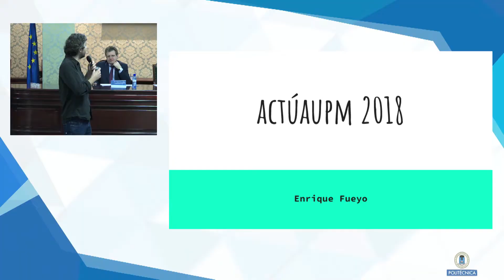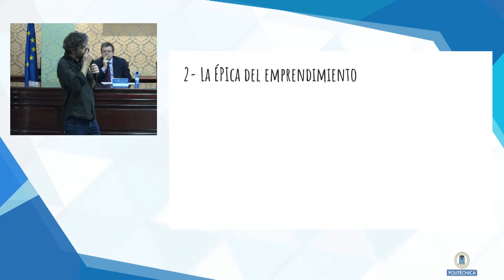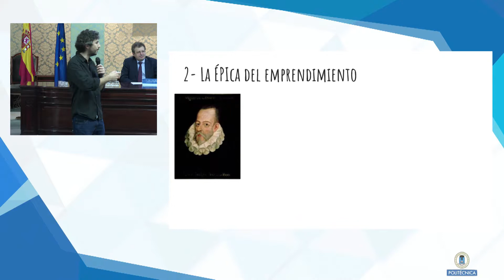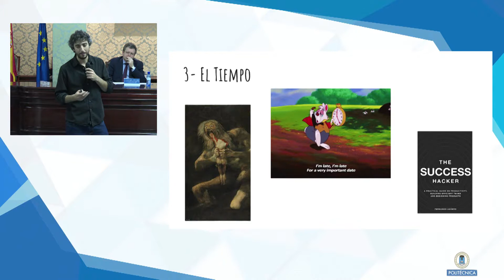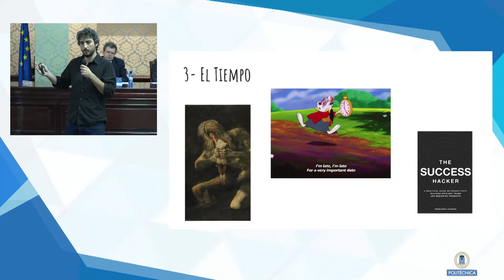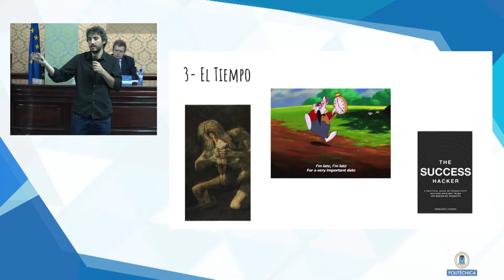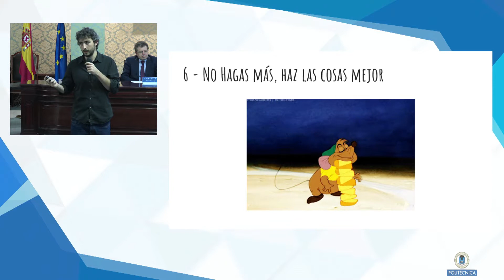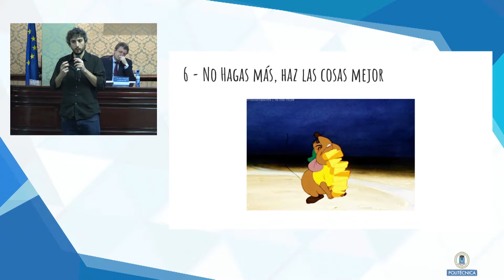Premio Mejor trayectoria actúaupm 2018 / Premios Finales 15 Competición actúaupm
Enrique Fueyo y Jorge Peñalva, cofundadores de Séntisis, Premio Mejor trayectoria actúaupm 2018 / Premios Finales 15 Competición actúaupm
Enrique Fueyo, cofundador y CTO de Séntisis/ Lang.ai, recibe el Premio a la Mejor Trayectoria actúaupm 2018 de manos de Javier Garmón, cofundador de Horbito, Premio Mejor Trayectoria 2017. La entrega de este galardón tuvo lugar durante los Premios a las Mejores start-ups UPM 2018, participantes de la 15 Competición actúaupm. El primer premio, dotado con 15.000 €, fue para Dsigñ Cloud, el segundo (10.000 €) para Trucksters y el tercero (5.000 €) para Nextcrete. El Premio al Mejor proyecto promovido por estudiantes, patrocinado con 5.000 € por Mutualidad de la Ingeniería, fue para RADIAN. Y también se hizo entrega de los diplomas a las 11 ideas finalistas de la 15actúaupm.
Además, durante la ceremonia también se entregó el Premio Honorífico actúaupm 2018 a Javier de la Torre, fundador y CEO de CARTO.

actúaupm es la iniciativa de emprendimiento universitario líder en España y hasta la fecha ha apoyado la creación de un total de 247 empresas, que desde 2007 han captado más de 70 millones de inversión, y de las cuales el 70% permanecen activas a los 3 años. Además, por el programa han pasado más de 4.500 ideas y más de 700 equipos han sido asesorados.